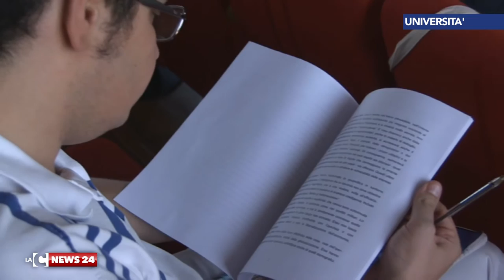Unical, a lezione di intelligence